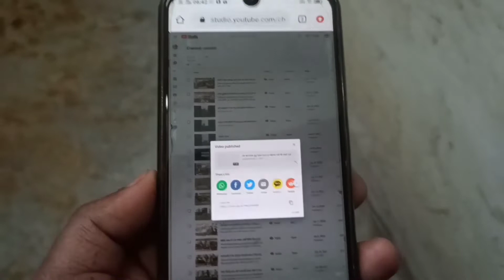Good Time To wake up Home vlog Rider up 47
दोस्तो स्वागत है एक और नए वीडियो  में आज की वीडियो में हमने दिखाया है अपनेेे घर  के बच्चोंं को सुबह के टाइम क्याया करते हैं और एक दूसरे कीी  चालाकी देखकर वही सर इस वीडियो मेंंं दिखाया है कौन बच्चा कितना चालाक है खाने के मामले में

Waheed mansoori YouTube channel